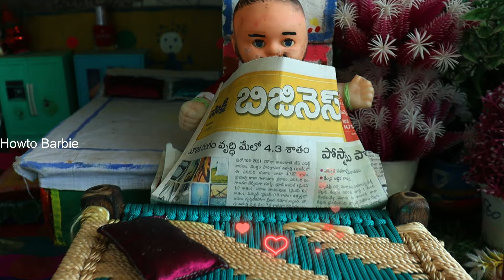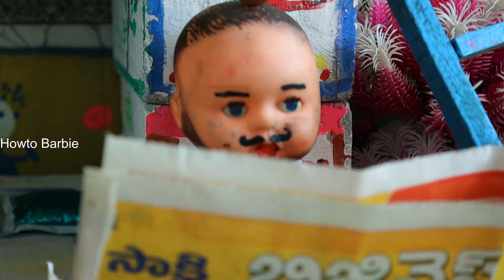🐍👻🤪Barbie doll all day routine in indian village/Radha ki kahani/Barbie doll bedtime video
Barbie doll all day routine in indian village /Radha ki kahani /Barbie doll bedtime svideo.

362
Barbie Doll All Day Routine In Indian Village/Radha Ki Kahani Part -54 /Barbie Doll Bedtime Story||

Bedtime story
Barbie village
Village Barbiekk
Barbie village routine
Barbie doll
Barbie video
Mini foodies
Mini foodkeys
Barbie kids video
Barbie cartoon
Cartoon
Barbie barbie
Barbie daily routine.
Miniature barbie's
Gudda gudiya
Barbie
Barbie and Ken doll
Hindi stories
Moral stories
Barbie doll bed time story
Barbie doll poor time story
Hindi kahani
Garib Radha ki kahani
Radha ki kahaniyan
Barbie doll వీడియో.